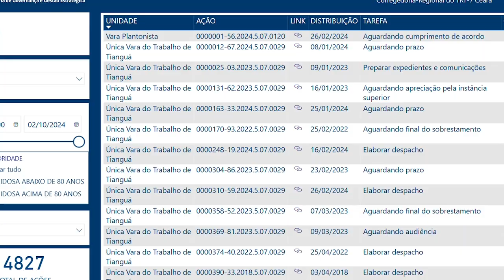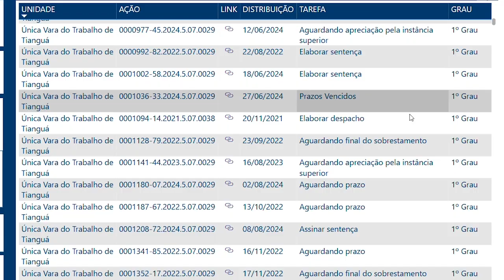Prêmio Destaque Institucional - Categoria Magistrado: Desembargador Clóvis Valença Alves Filho